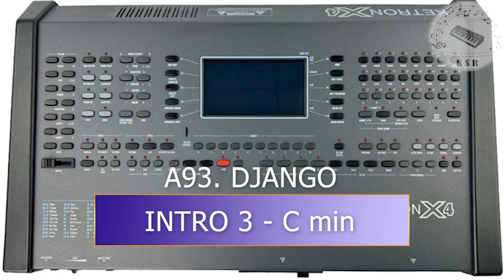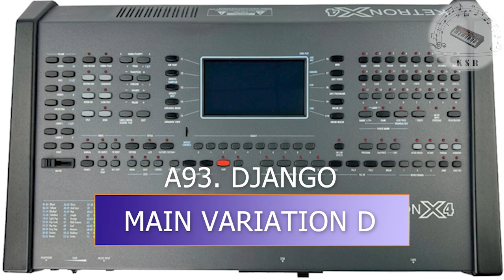KETRON X4 STYLE - A - DJANGO